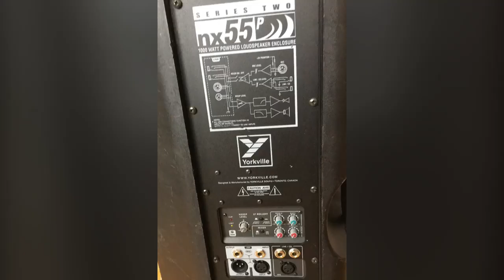KMP EVENTS CANAD ON THE ROAD WITH DJ RON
KMP-EVENTS CANADA PRESENT'S
ON THE ROAD WITH DJ Ron

DJ-Ron has been a DJ since 1978.
Ron is a International DJ from Canada and the video's and photos, are memories and videos of areas and various cities and towns we travel to.

Various photos and videos of his travels and  behind the scenes of his dance party's, equipment used and venues we have done events in.